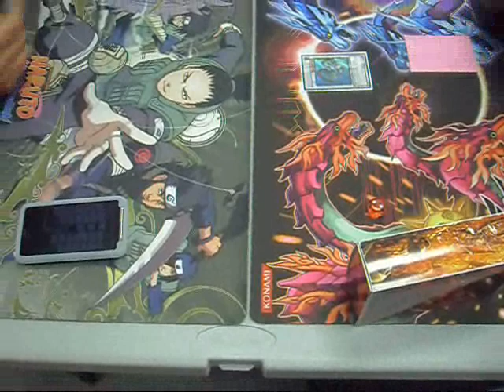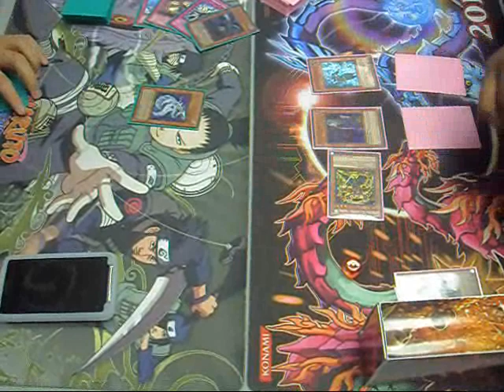YuGiOh Card Duel - Miracle Gemini vs Lengendary Six Samurai - Game 1 April 2011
- go get FREE animie graphics

This is Leo playing his Miracle Gemini Deck vs Legendary Six Samurai. Who will win???